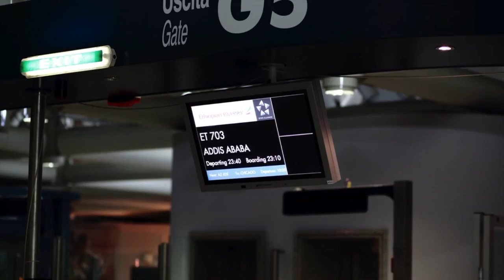Malawi 2013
Raccolta di foto del recente viaggio in Malawi, dove la FONDAZIONE CLARA TRAVIA CASSONE è impegnata in attività di sostegno alla popolazione bisognosa di aiuto, in particolare bambini.
Quest'anno si è inaugurato un nuovo asilo nel villaggio di Chaoloka, che si aggiunge a quello già attivo nel villaggio di Magomero. Voglio evidenziare che alla cerimonia di inaugurazione e alla messa celebrata dal Vescovo di Zomba, Thomas Msusa, ha partecipato attivamente anche la comunità di religione mussulmana.
Oltre alle oramai consuete visite pediatriche, sono stati consegnati degli "aspiratori" a cinque punti nascita per l'assistenza neo natale.
Poco prima di partire, abbiamo avuto il piacere di incontrare i due studenti sostenuti negli studi universitari dalla Fondazione.